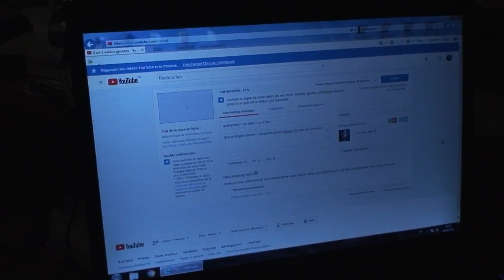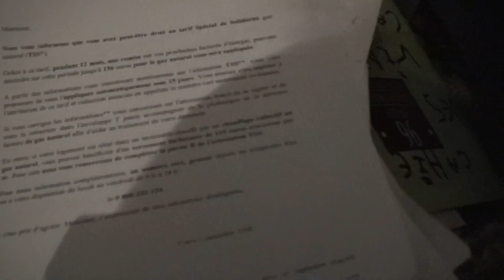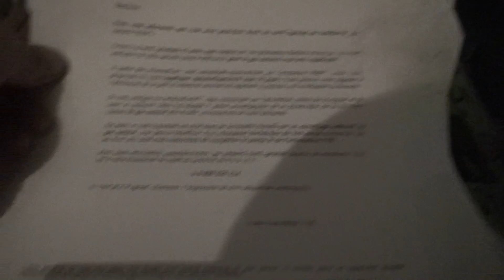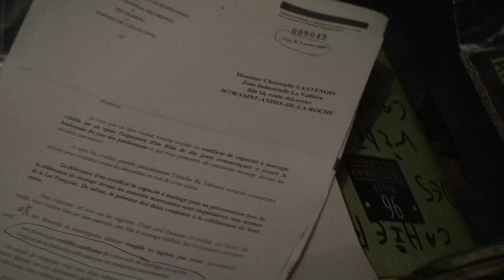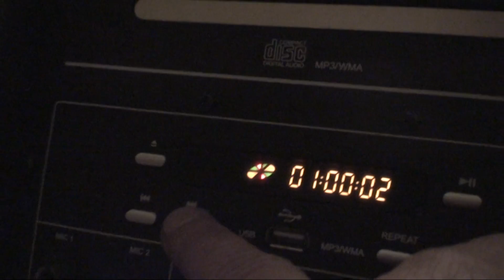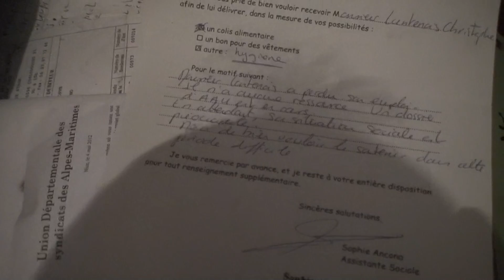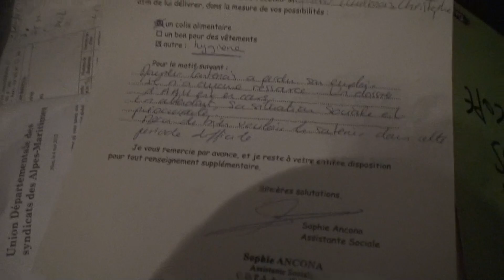astrôpôte pour le 21 !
Que le Règne Vienne = sa n'avance pas a l'allume âge !
Juste 4,1 degré et sa tourne dans le moteur du temps et tant
Soit peu mais Bon !